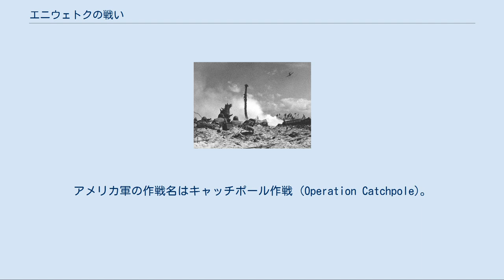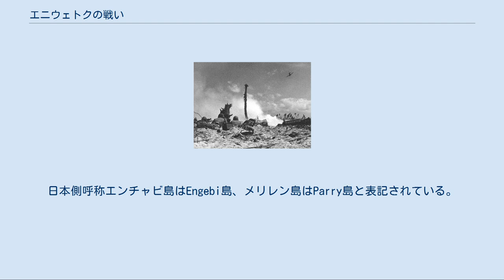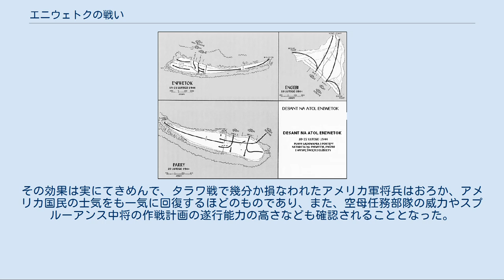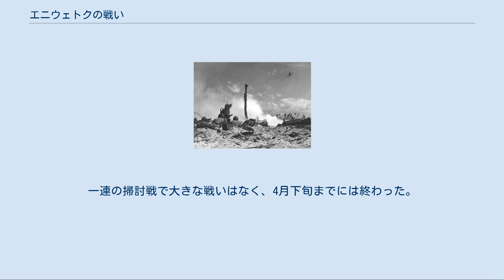エニウェトクの戦い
エニウェトクの戦いは、第二次世界大戦（大東亜戦争）中の1944年2月18日から2月23日にかけて戦われた日本軍とアメリカ軍のマーシャル諸島エニウェトク環礁を巡る戦いの通称。
アメリカ軍の作戦名はキャッチポール作戦 (Operation Catchpole)。
一連のギルバート・マーシャル諸島の戦いにおいて事実上最後となる主要な戦闘であり、この戦いと支援作戦であるトラック島空襲以後、マリアナ諸島より東の地域から日本の航空兵力と重要拠点としての価値が一掃される事となった。
 ここではエニウェトクの戦いの後にウォッジェ、ジャルート、ミリ、マロエラップの各環礁を除くマーシャル諸島各地で行われた掃討戦についても簡単に説明する。
 「クェゼリンの戦い」も参照 1943年末頃になると、ソロモン諸島方面はほぼ日本軍の支配権は失われた。
アメリカ軍は、日本本土攻撃の基地となるマリアナ諸島攻略を目指し、次なる攻略の主目標として中部太平洋・マーシャル諸島方面を指向した。
そのため、手始めに1943年11月にはギルバート諸島のマキン環礁・タラワ島を攻略した（ガルヴァニック作戦）。
年変わって1944年1月30日には、マーシャル諸島の1月31日から2月4日にかけてクェゼリン環礁攻略が行われ、日本軍の防衛の最前線であったマーシャル諸島は無力化された。
また、アメリカ軍はクェゼリンの戦いの最中にマジュロ（メジュロ環礁）を無血占領し、有力な根拠地とした。
 エニウェトク環礁は、マーシャル諸島とマリアナ諸島の間にあり、拠点として適していた。
アメリカ軍はエニウェトク環礁を日本本土からマーシャル諸島へ新手の航空兵力を送り込む中継点と見なしており、また、トラック諸島制圧とマリアナ諸島攻略のための飛行場および泊地の確保のため、侵攻することを計画した。
しかし、アメリカ軍の見立てとは違って、日本軍による島の防衛体制は、1943年の時点までは手薄だった。
これは、アメリカ軍の攻撃は最初はマーシャル諸島南西部であると日本軍が思っていたためであり、事実アメリカ軍はそこを攻撃していた。
また、何らかの軍事施設を建設し始めたのは1942年11月の事であり、1943年3月には滑走路が完成した。
地上兵力は、第六十一警備隊分遣隊による監視哨が1943年1月に設けられたのが最初で、その他航空要員が50名程度いた。
ところが、マキンとタラワの陥落の後、エニウェトクにおいても兵力増強の必要性が感じられ、1944年1月4日には満州から陸軍の海上機動第一旅団主力（兵力約2,700名）が移駐した。
守備隊は環礁内のエンチャビ島、メリレン島、エニウェトク島に配備され、司令部はメリレン島に置かれた。
移駐に伴い、第六十一警備隊分遣隊は海上機動第一旅団の指揮下に入る事となった。
旅団長の西田祥実少将は移駐に先立って、在トラックの第四艦隊（小林仁中将）より守備要領の策定を令され、エニウェトク到着後はすぐに陣地の構築を開始。
しかし、エニウェトク環礁はサンゴ礁の小島であり、そのうちエニウェトク島は砂地であったため地形的に陣地の構築は非常に困難だったが、地下に掩体を構築して坑道で連結させる態勢にはなっていた。
資材は主にエンチャビ島に保管されており、メリレン、エニウェトク両島にも分配して陣地構築を促すことになっていたが、その前にアメリカ軍の上陸を迎えたのである。
 アメリカ軍は前述のようにエニウェトク環礁をトラック諸島制圧とマリアナ諸島攻略の拠点として侵攻を計画していたものの、当初の計画では5月11日に上陸作戦が行われることになっていた。
しかし、クェゼリンの戦いの戦況やマジュロの無血占領を受けて、早くも上陸第二日の時点で「クェゼリンの戦いに予備隊は必要ない」というムードが流れるようになった。
そのムードは現地で作戦を指揮していたレイモンド・スプルーアンス中将、リッチモンド・K・ターナー少将およびホーランド・M・スミス海兵少将をはじめ、太平洋艦隊司令長官チェスター・ニミッツ大将や、しまいには合衆国艦隊司令長官兼海軍作戦部長アーネスト・J・キング大将までも包むこととなり、緊急に作戦計画の変更が行われ、アメリカ統合参謀本部は2月3日付でエニウェトク攻略とトラック攻撃を許可する事となった。
 アメリカ軍の戦闘経過。
日本側呼称エンチャビ島はEngebi島、メリレン島はParry島と表記されている。
 航空支援を受けながら戦闘するアメリカ軍。
激しい...